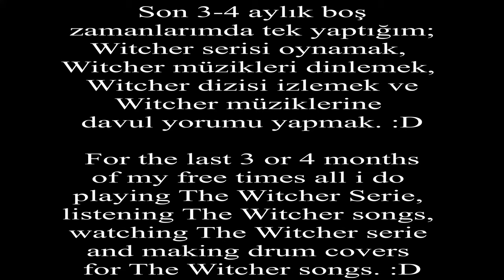Steel For Humans / Lazare Drum Cover (The Witcher 3 / Alina Gingertail's cover)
Bu da "Coverına Cover Yaparım Bacım 3" (This is "Dear sister, I'll cover your cover 3") :D

Song: Steel For Humans
Composed By: Percival & Marcin Przybyłowicz
Covered By: Alina Gingertail
Drum Cover: Özer Yavuzaslan